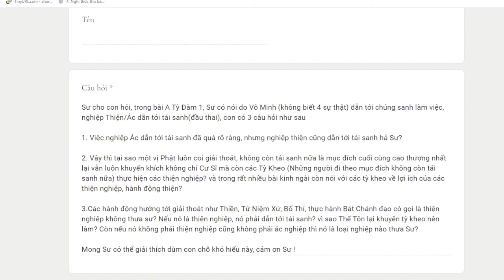1106. Thiện nghiệp dẫn đi tái sanh tại sao Phật khuyến khích làm thiện?